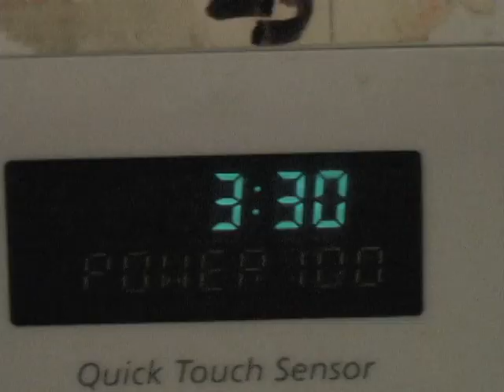Pizza Pie SOAD by TKO Toxic Kitten Orchestra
TKO's cover of Pizza Pie by System of a Down